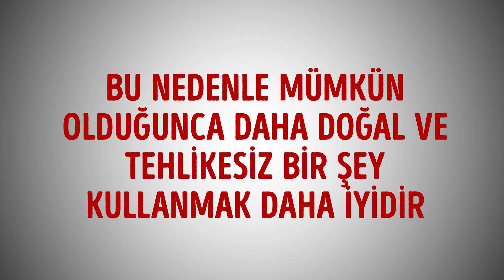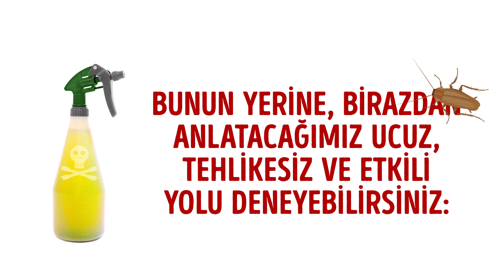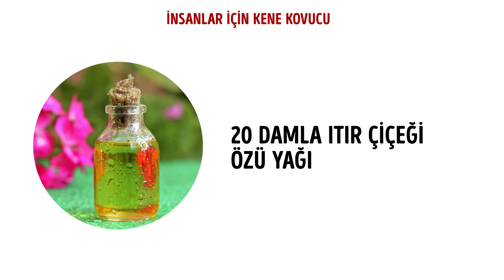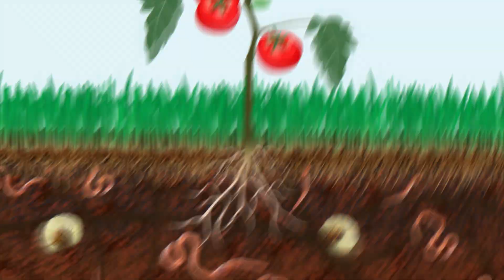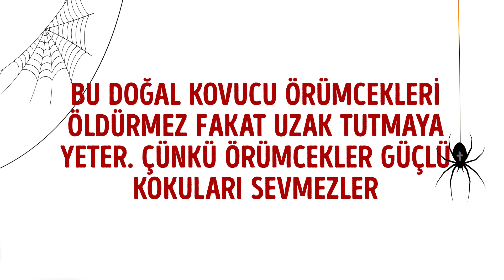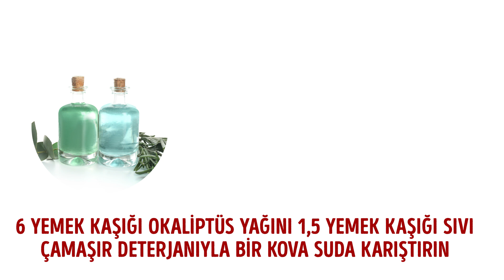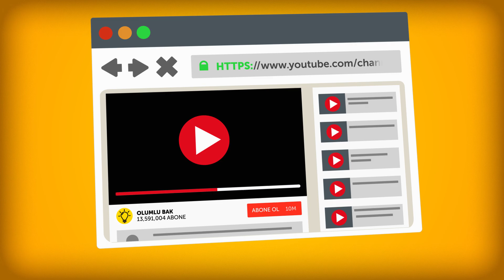Evdeki Böceklerden Kurtulmanın 7 Etkili Yolu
Kim haşereleri evinden uzak tutmak istemez ki? Ne yazık ki, mağazalarda satılan kimyasal ilaçlar çok zehirli ve doğal olarak da çok zararlı. Bu nedenle ailenizin ya da evcil hayvanlarınızın yanında kullanmayın. Eğer bu kimyasallar böcekleri öldürebiliyorsa, size de iyi gelmezler! Bu nedenle mümkün olduğunca daha doğal ve tehlikesiz bir şey kullanmak daha iyidir.

ZAMAN BİLGİLERİ:
Hamam böceği 1:01
Kene 1:57
Bahçe haşereleri 3:37
Örümcek 5:04
Karıncalar 5:51
Toz akarı 6:36
Buğday biti 7:56

ÖZET:
- Eğer bu haşereden kurtulmak istiyorsanız, mağazalardan alabileceğiniz birçok ürün var fakat çoğu genellikle yüksek derecede zehirli. Özellikle küçük çocuklarınız ya da evcil hayvanlarınız varsa, bu çok tehlikeli olabilir.

- Keneler çok farklı renk ve boyutlarda olabiliyor. Kendinizi ve ailenizi bu küçük çirkin şeylerden korumanız hayati öneme sahip. Bu küçük yaratıklar laym hastalığı, kayalık dağlar benekli humması, kolarado humması ve korkunç bakteriyel enfeksiyon hastalıkları yayabilir.
- Bahçe haşerelerinden kurtulmanın diğer bir yolu da tütün kullanarak yapılacak özel bir kovucudur. Bu ürün özellikle solucan, fidan biti ve tırtılları uzaklaştırmada çok etkilidir.

- Bu doğal kovucu örümcekleri öldürmez fakat uzak tutmaya yeter. Çünkü örümcekler güçlü kokuları sevmezler.

- Karıncalar tarçın kokusundan nefret eder. Bu nedenle de karıncaların girdiğini düşündüğünüz yerlere biraz tarçın tozu dökün. Daha etkili sonuçlar için, tarçın tozuna biraz çiçek özü yağı ekleyebilirsiniz.

- Bu şeyler o kadar küçük ki, çıplak gözle görmenize imkân yok. Fakat ne yazık ki, onları görmüyor olmanız var oldukları gerçeğini değiştirmiyor. Evdeki tozlu bölgelerde, tercihen ılık yerlerde yaşıyorlar ve en sevdikleri yemekse deri artıkları.

- Buğday bitleri tahıllar ve tohumları tercih eder fakat unda hatta krep karışımında bile karşınıza çıkabilir. Bu böceğin larvaları da besinlerinizin içinde büyür ve gelişir. Hiçbir şeyden şüphelenmezsiniz. Fakat bir ay sonra gerçekleşecek doğumla, tüm gıdalarınızda onları görürsünüz.